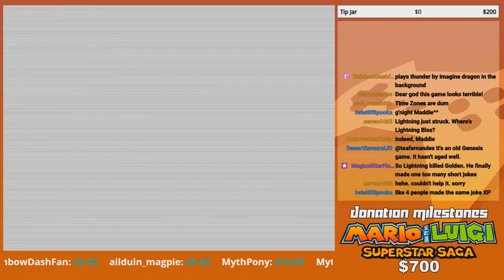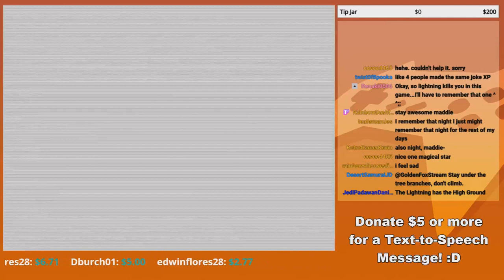Thunderstruck! - GoldenFox Plays Tanglewood Pt. 5